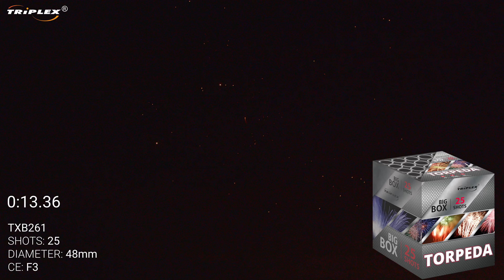FAJERWERKI TXB261 25S 1,9'' BATERIA TORPEDA F3 TRIPLEX FIREWORKS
Ta niezwykła bateria to prawdziwa pirotechniczna Torpeda, gotowa rozjaśnić noc i wprawić w zachwyt każdego, kto śledzi jej eksplozje. Z 25 strzałami o kalibrze 48 mm, wyrusza na niebo, rozświetlając je potężnymi efektami, takimi jak czerwone ogony z falami, zielone ogony ze srebrno-zieloną palmą i deszczem iskier, a także wiele innych niezapomnianych wrażeń.
Przedstawiamy Wam baterię TORPEDA TXB261!

TORPEDA TXB261 gwarantuje niezapomniane emocje i jest idealna na imprezy plenerowe!

Odkryj TORPEDĘ wraz z Triplex Fajerwerki! 🌌✨